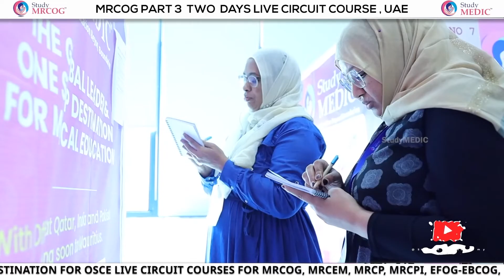MRCOG Part 3 Two Days Live Circuit Course | Ms.Akshatha | Feedbacks | StudyMRCOG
"I really enjoyed it and give me some experience how this exam being conducted "

Dear Ms.Akshatha

We're happy to hear that our Live Circuit Course has helped you get exposure to international medical exam standards which is our actual motto behind selecting MBBS students as role players. You've played your roles well in making our OSCE Circuit Courses a BIG SUCCESS!

We've lined up a number of live circuit courses in various locations across the globe.

StudyMEDIC